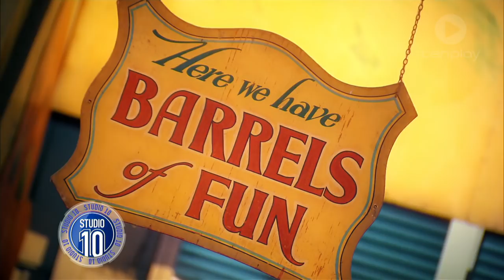Studio 10 Celebrates 40 Years Of Grease!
Get more out of your mornings with Studio 10 | 8.30am - 12pm weekdays on Channel Ten featuring hosts Sarah Harris, Denise Drysdale, Joe Hildebrand, Angela Bishop and Denise Scott.